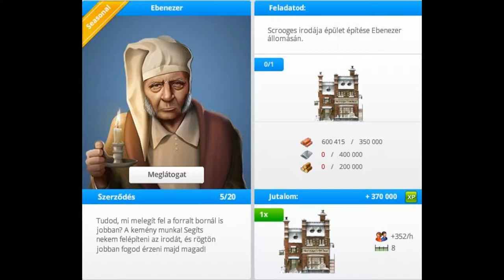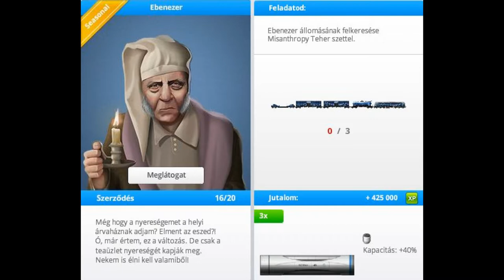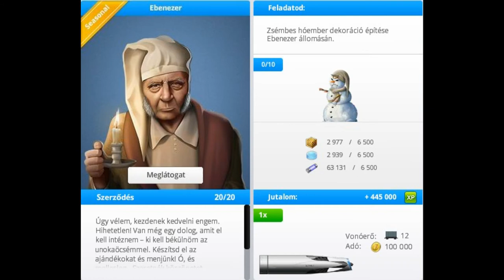Ebenezer feladatai 2017 - Ideiglenes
Trainstation játék - Ebenezer 2017